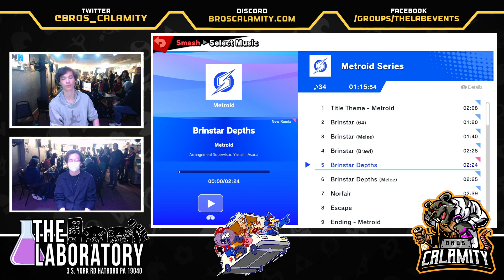Regular Bairs #355 - SSBU - Winners Quarters - Yoshi-O vs. Peanut